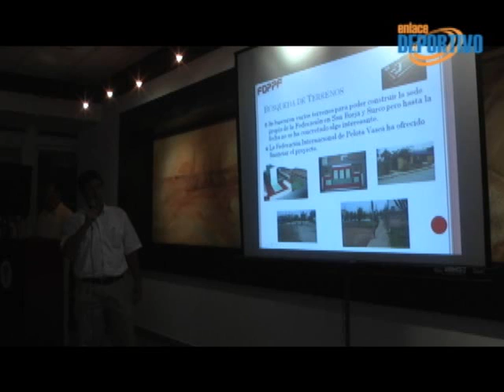EDep170210 parte 2